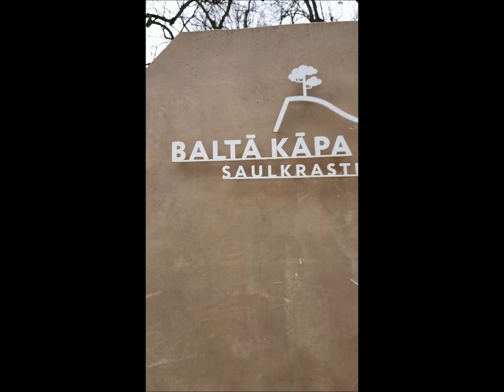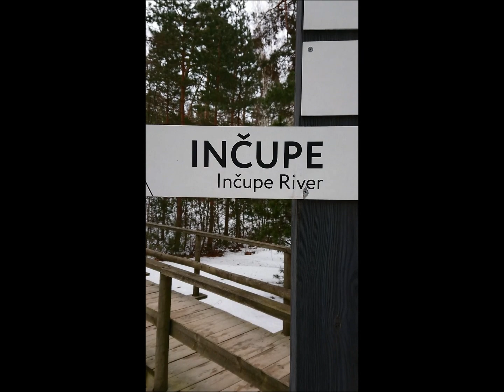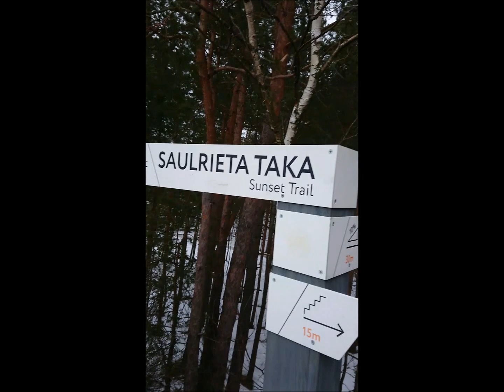Saulkrasti Latvia | Balta Kapa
We decided to take a trip to the beach in Saulkrasti which is situated on the baltic sea coastline, it was a  wintry day at the beach and it turned out to be a very interesting place, there were white sand dunes, a river on the beach and plenty of snow, bbbrrrrrr.